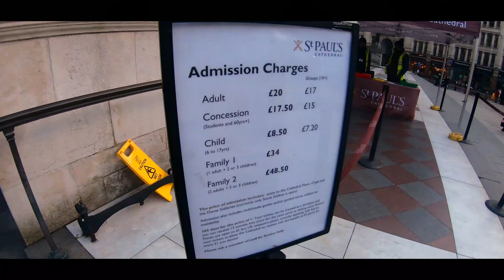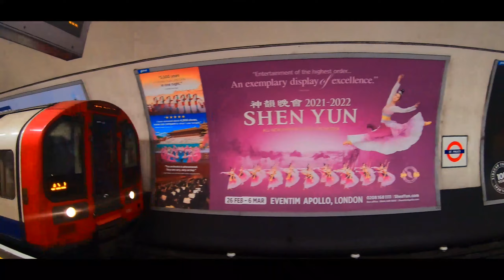London Places to visit Borough Market,St Paul's Cathedral,London Eye,Christmas Lights london Part 2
What should I see in London?
What is the most visited place in London?
What famous tourist attraction is found in London?
Can I visit London for 2 days?
What is free in London?
Why should I visit London?
What is London city known for?
What should you not miss in London?
Is London worth visiting?
What is the most popular free tourist attraction in London?
Places to visit in London for free
London attractions map
Places to visit in London with prices
We visited a beautiful in London
Places to visit in England

London places to visit, we Annapurna Nilesh exploring London and top tourist attractions.
1. London Borough Market
2. St Paul's Cathedral
3. Trafalgar Square
4. London Eye
5. Oxford Street Christmas Lights

Stay Fit & Stay Strong

Okay Bye